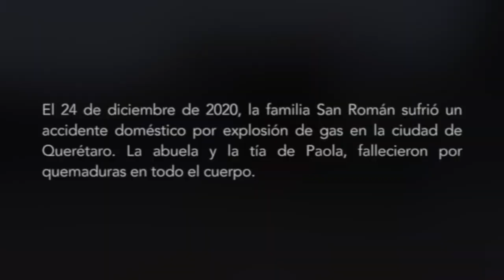Paola San Román: Lista para regresar a torear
Luego de la explosión en casa de su abuela el pasado diciembre, donde ella y su familia sufrieron quemaduras de gravedad, la torera mexicana prepara su vuelta a las plazas.